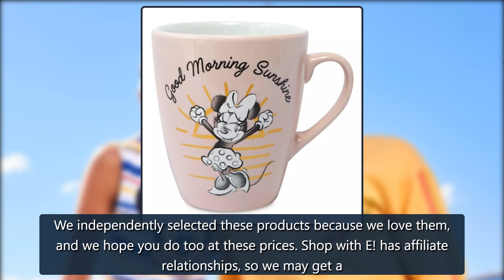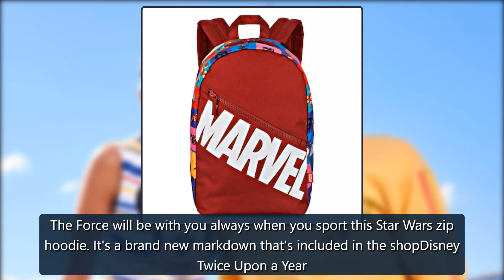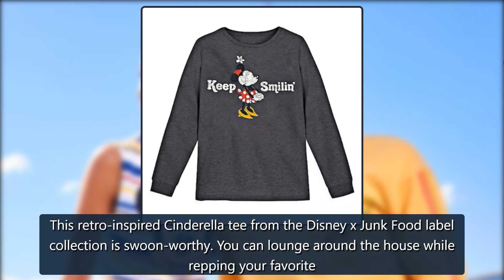shopDisney Extra 25% Off Semi-Annual Sale: Score Deals Up to 84% Off - E! Online